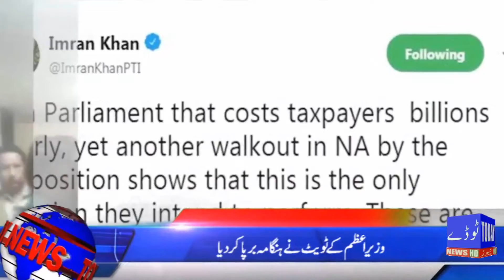Headlines 15-01-19 |09:00 PM | Today News HD